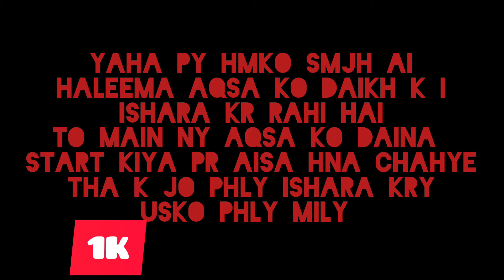1k subscribers challange💝aqsa mood off ||| cheating py mama gussa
Asslam o alykum, I am rabia mubashir.
Everything in MAMA'S WORLDAsslam o alykum, I am rabia mubashir.

Everything in MAMA'S WORLD